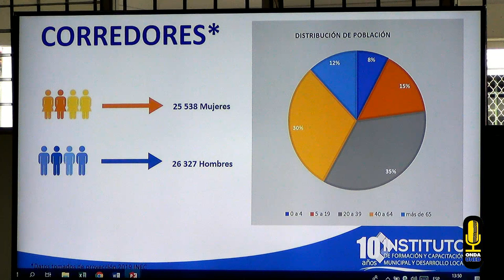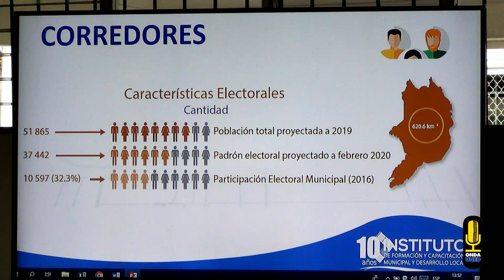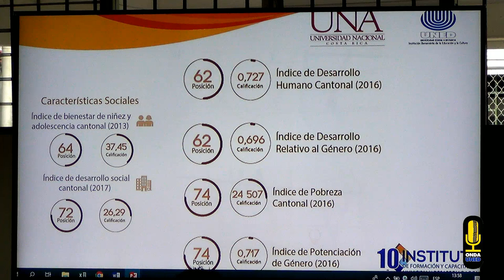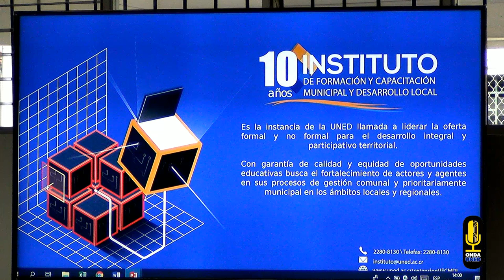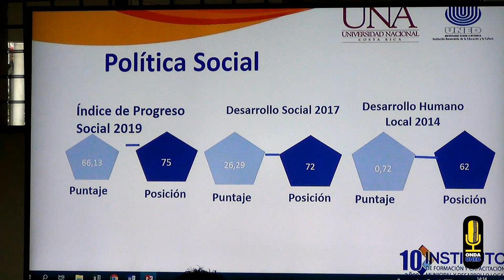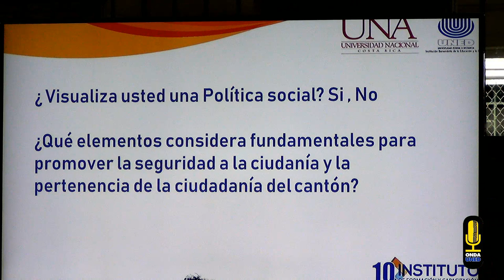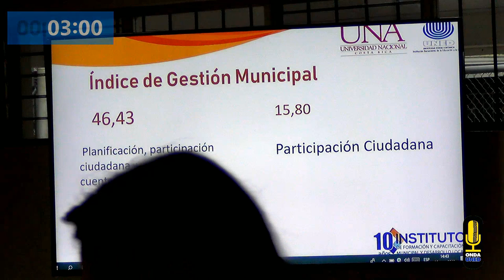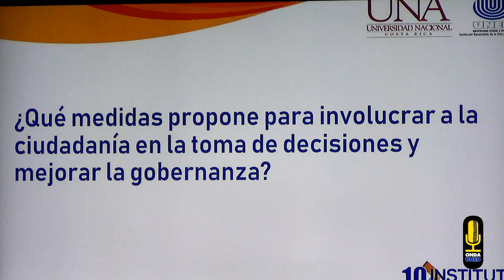EleccionesMunicipales2020 Corredores Debate para Candidaturas a Alcaldías Parte 1